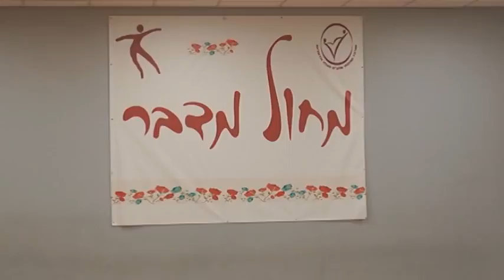אירועי יום העצמאות 2015 מעלה אדומים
אירועים שהתקיימו במעלה אדומים לכבוד יום העצמאות